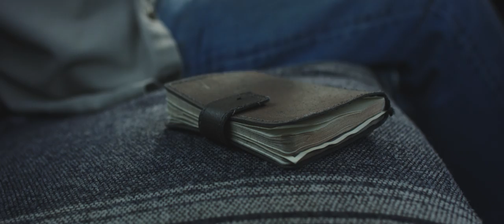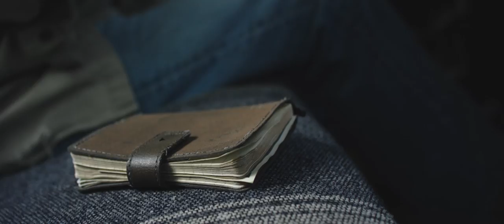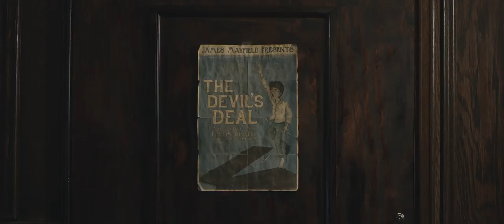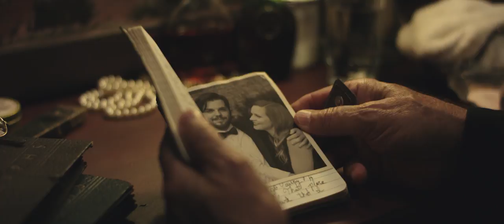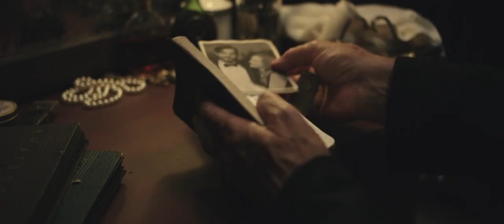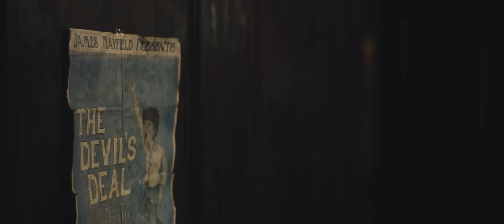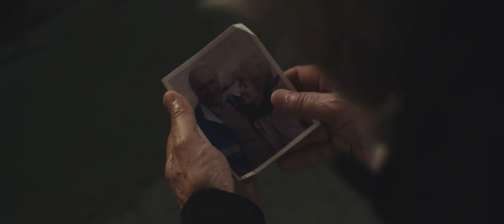MAYFIELD - Drama Short Film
James Mayfield has spent the last decade performing a one man show from his youth in an attempt to trigger memories that are very important to him. However things take a turn when he is pushed into closing his show with a little help from some lost memories. Mayfield has to find the limit of how many times he can relive a moment before his memory changes.

Short Stop International Film Festival Review

Director - Zach Daulton
Writer - Zach Daulton
Director of Photography - Micah Simms
Producer - Josh Hasty
Original Score - Roland Bingaman
Field Audio - Brandon Weaver
Sound Design - Joseph Dunlap
Sound Mixing - Joseph Dunlap & Brandon Weaver
Storyboard Artist - Nick Daulton
Colorist - Chris Joecken
Featuring - John Adrian Riley, Josh Hasty, Christian Meyers